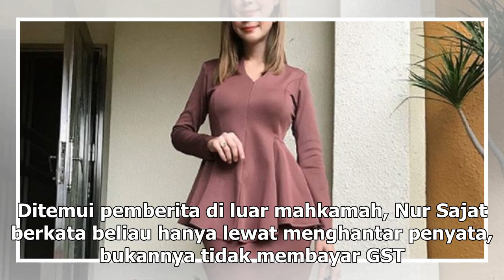Lupa bawa IC ke mahkamah, Nur Sajat mengaku salah kes penyata GST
Usahawan kosmetik Nur Sajat Kamaruzzaman diheret ke mahkamah setelah gagal menyerahkan penyata cukai GST. — Foto ihsan Instagram/Nur Sajat SHAH ALAM, 19 Dis — Usahawan kosmetik sensasi Nur Sajat Kamaruz Zaman tertinggal kad pengenalan ketika mahu didakwa di mahkamah berhubung cukai barangan dan perk...